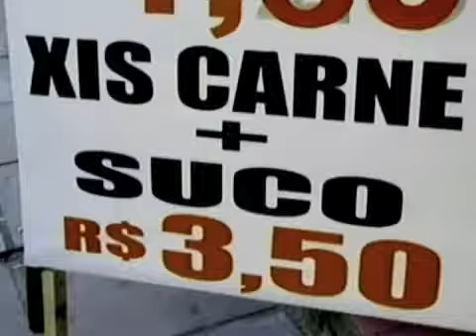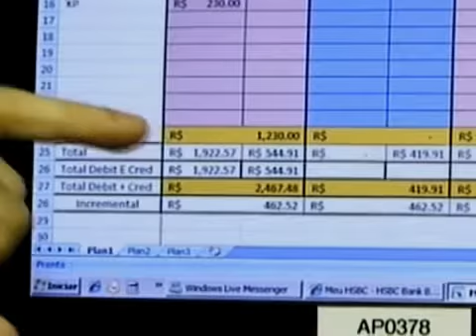Brasileiro esquece onde gasta 1/4 do salário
Uma pesquisa mostrou que os brasileiros não sabem onde gastam um quarto do salário. Em média, são 2 mil reais por ano esquecidos.

Reportagem de Filipe Peixoto, veiculada no Band Cidade e Jornal da Band.